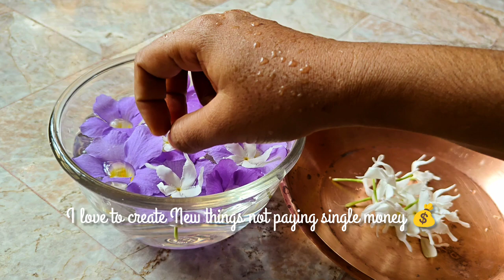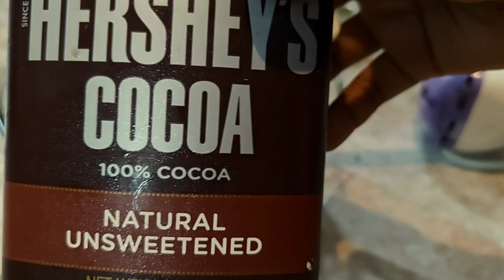Cozy Rainy Autumn Day Vlog | Baking Cake & Relaxing Indoors"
Join me for a cozy autumn day at home as the rain pours outside. 🍂☕ I’ll be baking a delicious cake, enjoying warm drinks, and embracing the peaceful vibes of a rainy fall day. Perfect for those who love quiet moments, home baking, and the beauty of autumn. Stay cozy and bake with me! 🎂🌧️

Avocado cake recipe:-

Ingredients:
🌼1 large ripe avocado (mashed)
🌼1 ½ cups all-purpose flour /suji
🌼¾ cup sugar (adjust to taste)
🌼½ cup vegetable oil or melted butter
🌼½ cup milk (or almond milk for a dairy-free option)

Instructions:
1. Preheat the Oven
Grease a 9-inch round or square cake pan and dust it lightly with flour, or line it with parchment paper.
2. Prepare the Avocado
Cut the avocado, remove the pit, and scoop the flesh into a bowl. Mash it well until smooth and lump-free. Set aside.
3. Mix Dry Ingredients
In a medium bowl, whisk together the flour, baking powder, baking soda, and salt. Set aside.
4. Mix Wet Ingredients
In another large bowl, beat together the mashed avocado, sugar, and vegetable oil (or butter) until smooth.
Add the eggs, one at a time, beating well after each addition.
Stir in the vanilla extract and milk. If using lemon zest, add it now for a citrusy flavor.
5. Combine Wet and Dry Ingredients
Gradually fold the dry ingredients into the wet ingredients, mixing gently until everything is well combined. Be careful not to overmix, as this could make the cake dense.
6. Bake the Cake
Pour the batter into the prepared cake pan.
Bake in the preheated oven for 25-30 minutes, or until a toothpick inserted into the center comes out clean.
Let the cake cool in the pan for 10-15 minutes before transferring it to a wire rack to cool completely.
7. Optional: Frosting
You can frost the cake with a simple cream cheese frosting or keep it as is for a lighter, healthier version. To make a quick frosting:

Mix 4 oz (115g) cream cheese, ½ cup powdered sugar, and a splash of vanilla extract until smooth.

Daily life in India
Life in India
Aesthetic Rainy Day vlog
Cozy vlog india
Solo vlog
Day in the life India
Simple living in India
Indian village life
Daily chores in India
Indian culture daily life
Indian home routine
Daily routine of Indian mom
Indian middle class life
Indian cooking and cleaning
Everyday life in India
Indian morning routine
Indian homemaker vlog
Real life in India
India vlog daily

Fundoora Diary